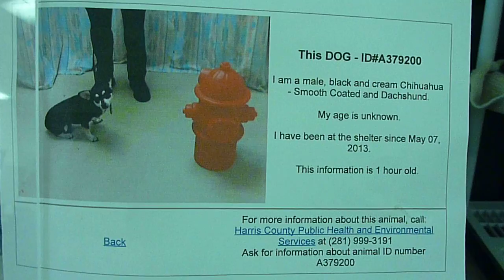Meet ERNEST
W e e k e n d  A d o p t i o n s
every Saturday 10am-6pm  and Sunday 11am-3:30pm
Woodlake Square (Westheimer at Gessner)

Houston's 501(c)(3) non-profit, all-volunteer, all-breed
rescue organization!
** Now looking for Fosters and Volunteers **